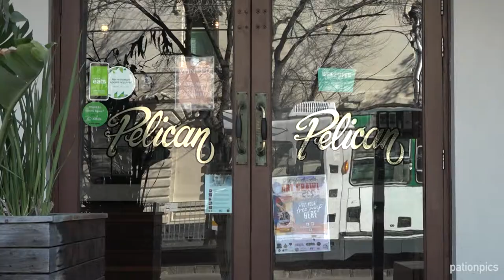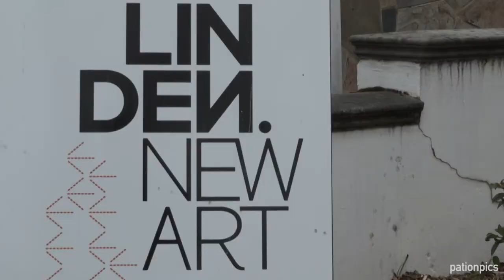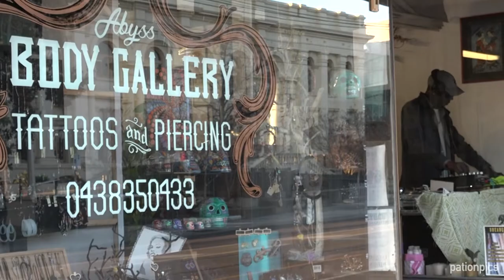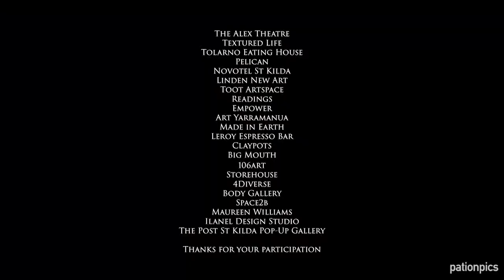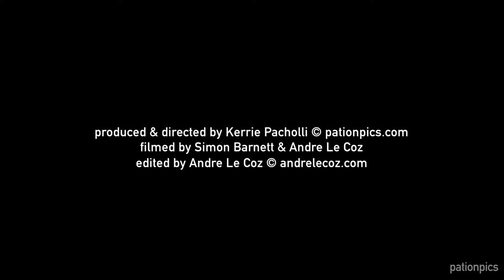St Kilda Arts Alive Sept 2018